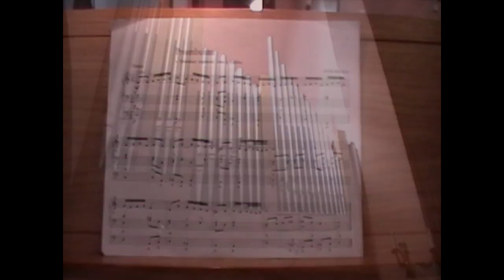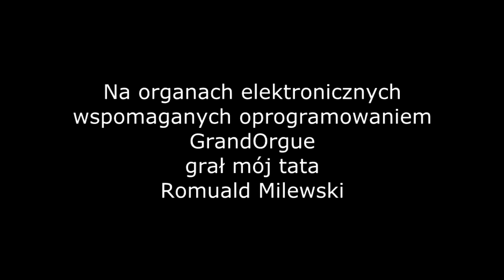Łukasz film - Preambulum in d - Tabulatura Jana z Lublina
Prezentacja kaplicy św. Rocha - Kościół św. Józefa Rzemieslnika w Zambrowie